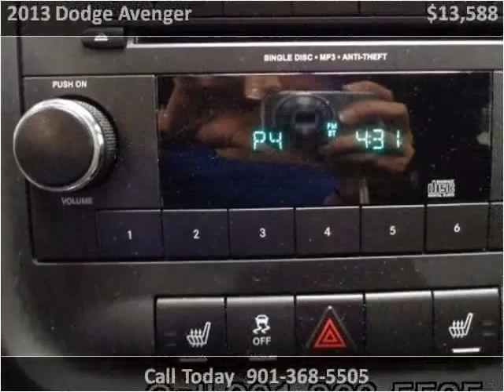2013 Dodge Avenger Used Cars Memphis TN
This 2013 Dodge Avenger is available from Mt. Moriah Auto Sales.